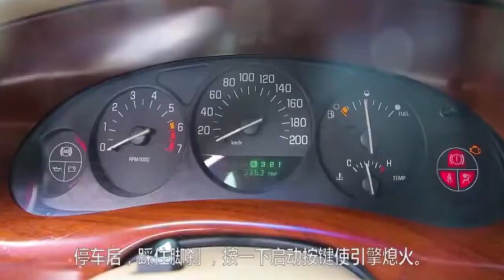Car PKE Engine Push Start Stop Keyless Entry Alarm System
1.Arm/lock
2.Disarm/unlock
3.Remote trunk release ( Extra trunk release solenoid kit may be required)
4.Panic mode/ Car finding/location
5.PKE-passive keyless entry
6.PKE on/off
7.Remote engine start/stop
8.Push button start/stop
9.Keep pressing the button to start the car
10.Valet mode/Car washing mode